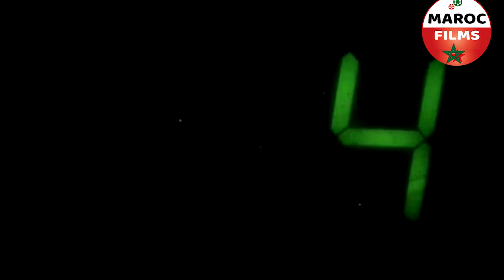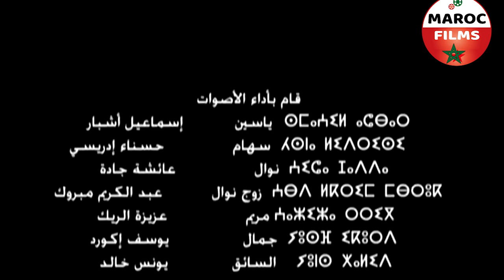Film Al shak HD | الفيلم المغربي الشك